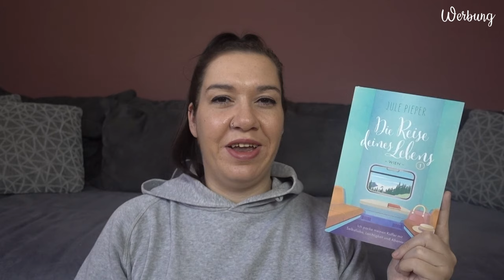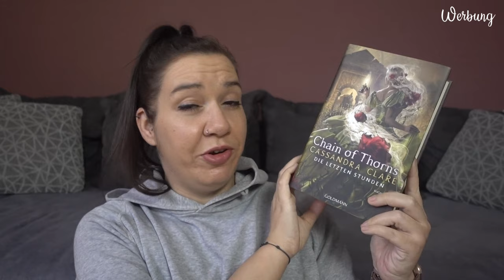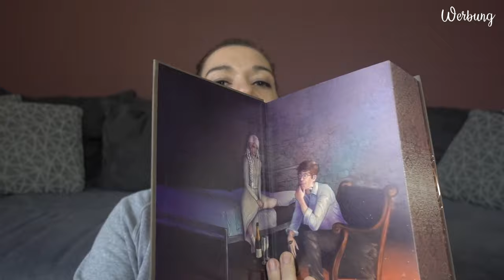BOOK UNHAUL | Bücher aussortiert | Februar 2024 | Canis Minor Art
im heutigen Video möchte ich euch die Bücher zeigen, die im Februar bei mir ausziehen müssen.

𝙒𝙚𝙧𝙗𝙪𝙣𝙜 | 𝙆𝙤𝙤𝙥𝙚𝙧𝙖𝙩𝙞𝙤𝙣

♥ Gefühl. Voll

Amazon Wunschliste